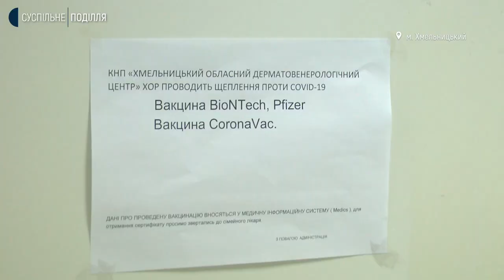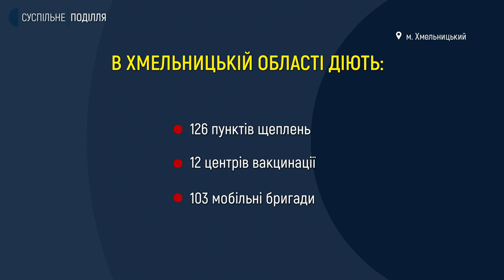Ще один пункт вакцинації відкрили у Хмельницькому. Де і як він працює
Щеплення проти коронавірусу відтепер проводять у Хмельницькому обласному дерматовенерологічному центрі. Про це Суспільному розповів його директор Олег Каденко. За його словами, у дерматологічному центрі запрацював кабінет вакцинації. Працює він щоденно в будні з 8 до 15 години.